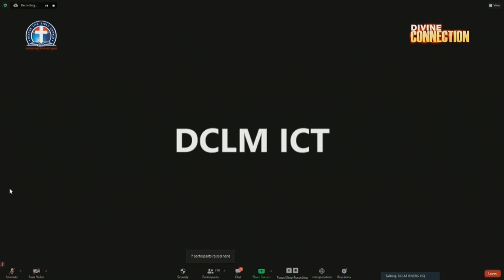The Supernatural Touch in Divine Connection vfr - Pas. W.F. Kumuyi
*A soft reminder DLBC Charlottesville prayer meeting come up  Thursday .

FreeconfrencecallHD. Com
Dial in  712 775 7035
Code 344823#